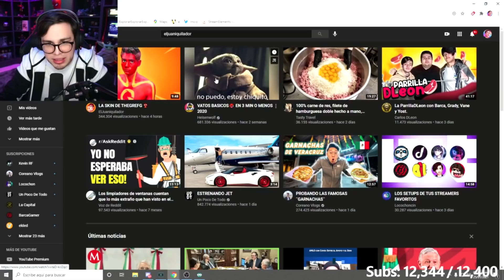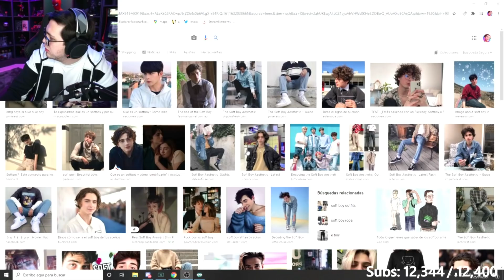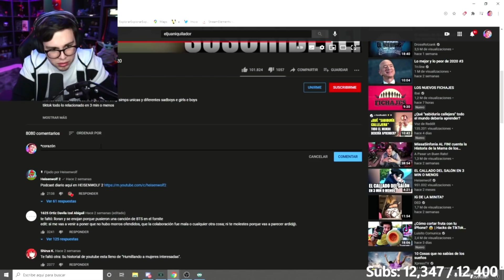JuanSGuarnizo Reacciona A VATOS BASICOS🥵 EN 3 MIN O MENOS 2020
ESTE CONTENIDO ES UN CLIP QUE SAQUE DEL CANAL DE TWITCH DE JUAN SI LO QUIERES VER POR TI MISMO EN VIVO Y EN DIRECTO VE A ESTE ENLACE GRACIAS POR LEER